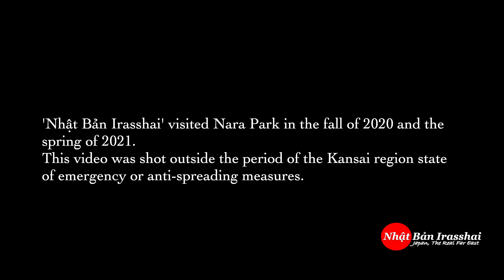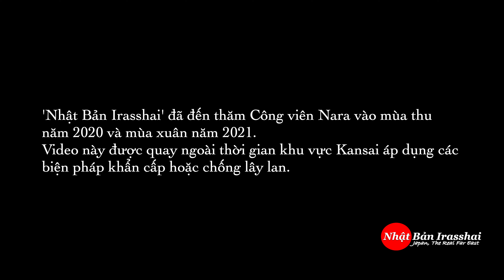春・秋の奈良公園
(Followed by Vietnamese)(日本語はうしろ)
Spring and autumn in Nara Park
One of the most popular tourist destinations for foreigners is Nara Park.
Nara Park is run by the Nara prefectural government, which was established in 1880, and the land is state-owned.
The park is also dotted with world heritage sites such as Todai-ji ,Kofuku-ji Temples and Kasuga Taisha Shrine.
Please come to Nara Park after the coronavirus is over.
Mùa xuân và mùa thu ở Công viên Nara
Một trong những điểm du lịch nổi tiếng nhất đối với người nước ngoài là Công viên Nara.
Công viên Nara được điều hành bởi chính quyền tỉnh Nara, được thành lập vào năm 1880 và đất thuộc sở hữu nhà nước.
Công viên cũng được rải rác với các di sản thế giới như Todai-ji, Kofuku-ji và Đền Kasuga Taisha. Vui lòng đến Công viên Nara sau khi hết coronavirus.
We will show you in depth the nature, culture and architecture of Japan.
◆YouTube Channel : Japan The Real Far East
Japanese and English (Tiếng Nhật và tiếng Anh)
奈良公園の春と秋の様子をご紹介します。
海外よりの観光客に最も人気の観光地の一つが「奈良公園」です。
奈良公園は1880年に設立された県が運営する公園で、土地は国有となっています。公園内には世界遺産である寺なども点在します。
コロナウイルスの終焉後はぜひ奈良公園へお出かけください。